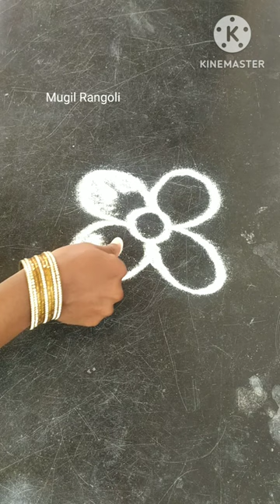Chinna kolam😍🌺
crazy xyZ
aeroplane
balveer balveer
belly fat oil massage
bus game
craft
dharma paddu 143 channel
dj patalu
drawing
fun with prasad
 videos
doctor
doctor saman
dosakaya pachadi in telugu
frog
guppedantha manasu serial today episo...
jhumka wali pori
kotha cinema songs
lahari videos
manu videos
monkey
muggulu
 latest designs
4.9%
5 dots kolam
acche cartoon
blue film blue film blue film
bts
cid
COWS
dance
dress petticoat cutting and stitching in t.
flute krishna music
football shorts
generation of computer in telugu
hair style girl cutting
harsha sai videos
junnu videos
Songs
7*4 dots rangoli
amma
baba saheb song
bai chadhei
balon
bavalla na bavalla dj song
bullet bandi song
bumble
dhee latest episode
doctor
cartoon chudail wala
cartoon tamil
chhua serial
chinese food
chintu tv
danger bhoot
daya kar daan bhakti ka
emoji eating challenge
friends tik tok
funny video bacchon ki
ganpati nimajjanam
google doctor
happy birthday to you
harman khosa short video
david vakya
Songs
alibaba dastaan e kabul today full episo...
bala bala dikhao
bhagya lakshmi
bhoot ki story
bhuta
bhutachi gosht
boot
cake
cartoon cartoon
cartoon chudail wala
chintu ty
creative shorts
dance shorts
dj song tik tok
drawing of god
duke
evening snacks in telugu
flags drawing
folk songs telugu
god songs
kathalu telugu
anamika tv telugu
asmr eating
junnu videos
songs
videos
123 go
backbenchers college life
bam bam bam bam bam bam bam
bom bom bom bom bom
brahma mudi serial today episode
bumro bumro
cervical pillow for neck pain
chinnavada
chinnu shorts